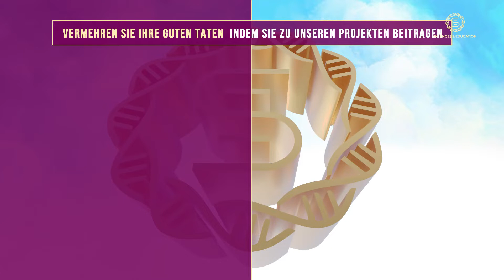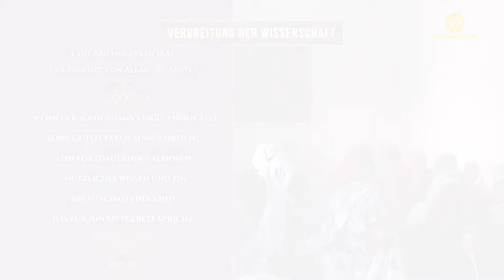Mit einer einzigen spende werden drei absichten realisiert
Vermehren sie guten taten indem sie zu unseren projekten beitragen